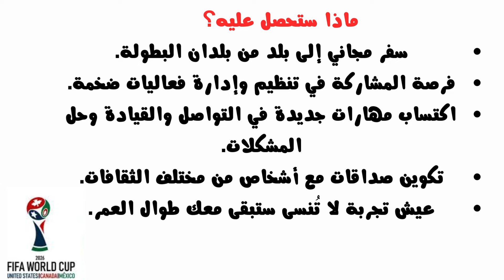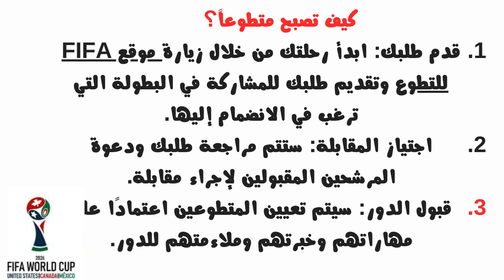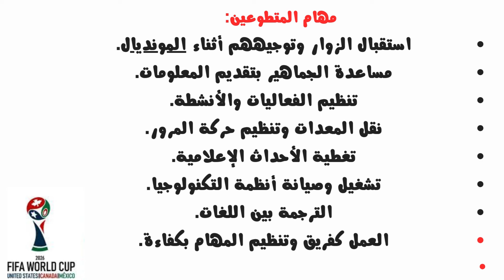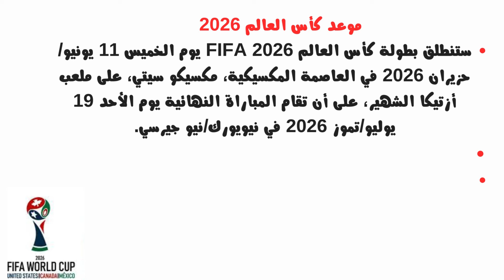فرصة للهجرة مجانا...كن ضمن فريق المتطوعين في كأس العالم 2026 تعرف على الطريقة الصحيحة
هذه هي طريقة الهدرة مجانا
استفد من عدة مزيايا في كأس العالم
شارك ضمن متطوعي كأس العالم 2026
رابط التسجيل : موقع الفيفا الرسمي